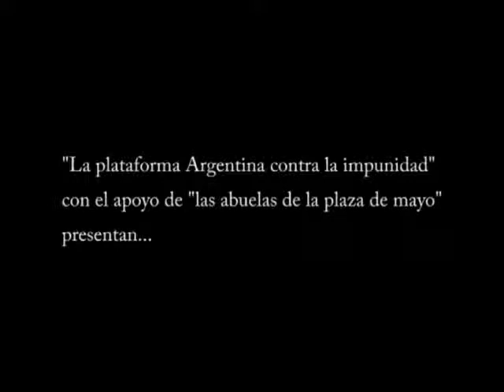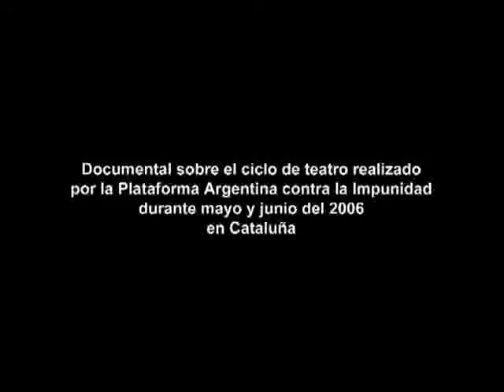Trailer documental Teatro por la identidad 2006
En el año 2006 la Plataforma Argentina contra la Impunidad organiza el primer ciclo de Teatro x la Identidad en Catalunya.
Este documental explica la experiencia de trasladar a la sociedad catalana la búsqueda de hijas e hijos de detenidos desaparecidos por la última dictadura militar argentina y que dejó un país con más de 30.000 desaparecidos y más de 500 niños nacidos en cautiverio
y que hoy en día, ya adultos, no conocen su verdadera identidad.

40 minutos
2006 Dirección y montaje de Manuel Mira